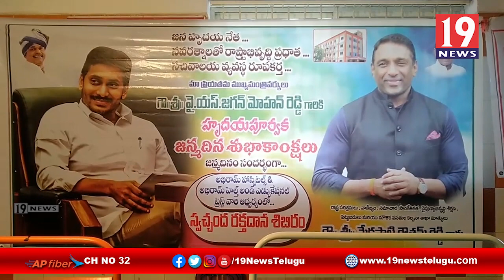మంత్రి మేకపాటి గౌతమ్ రెడ్డి ఆధ్వర్యంలో సీఎం జగన్ జన్మదిన వేడుకలు - నెల్లూరు